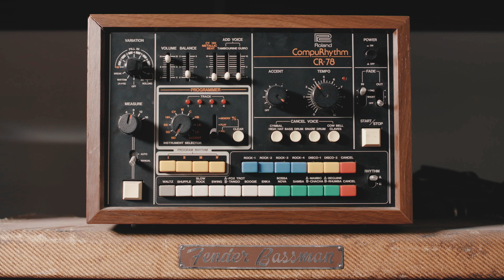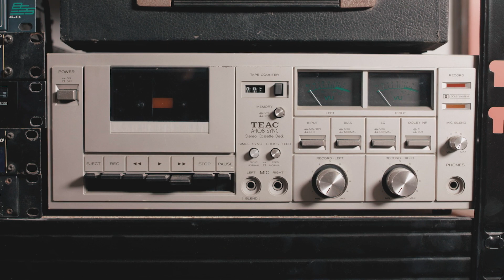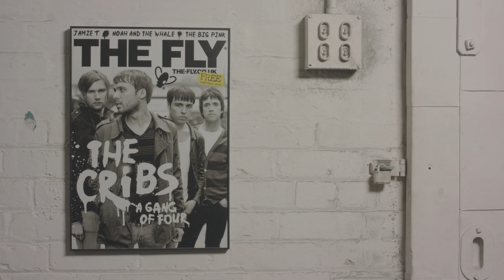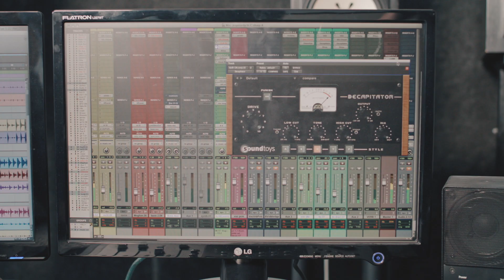Creativity in the Digital Age with Johnny Marr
Sustained creativity has always been a true differentiator. The people who regularly break through the status quo—and embolden others to do it, too—become our models for true ingenuity. Mentorship, collaboration, continuous learning, a growth mindset and, most of all, the human spirit are the engines that drive transformation in society, in business, and in the arts. “Creativity in the Digital Age,” a short film by Microsoft featuring music legend Johnny Marr, shines a spotlight on the vision, techniques, and values that fuel continual innovation and inventiveness.

Executive Producers: Roy Sharples and Steve Franklin. Art Direction: Mat Bancroft. Production Direction: Ben Thornley/Sitcom Soldiers. Artist Management: Gary Cohen, ATC Management.